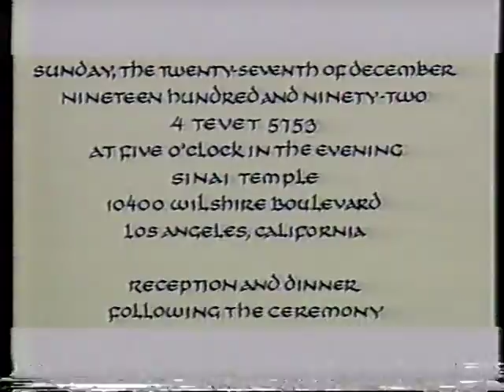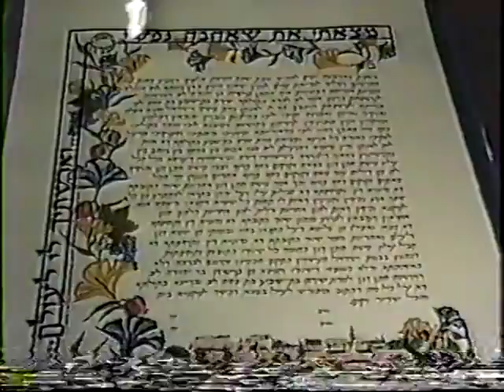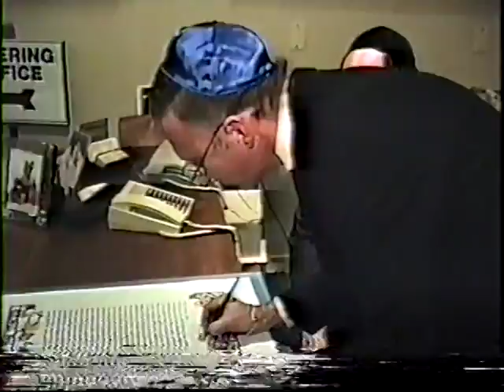Berman Wedding 12 27 92